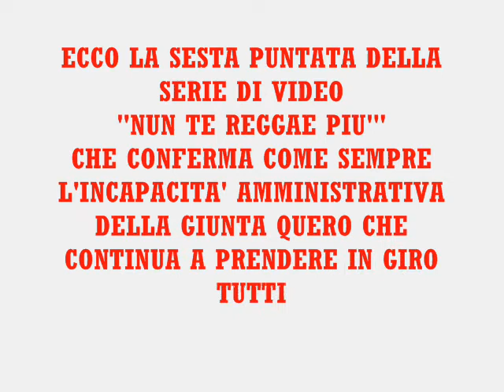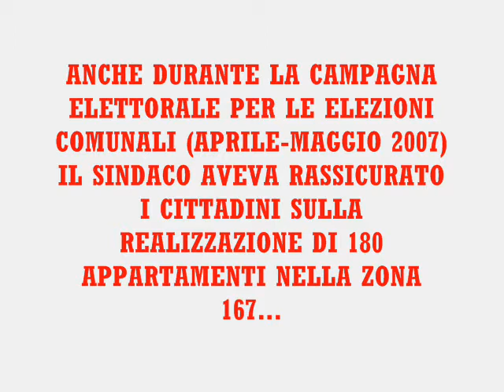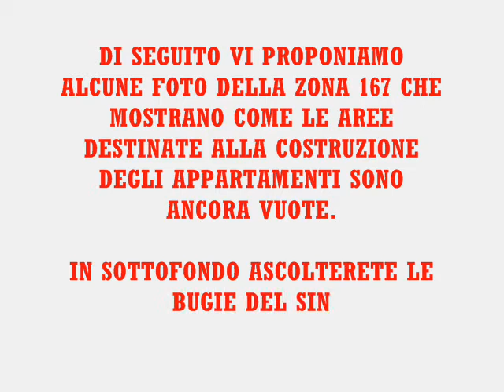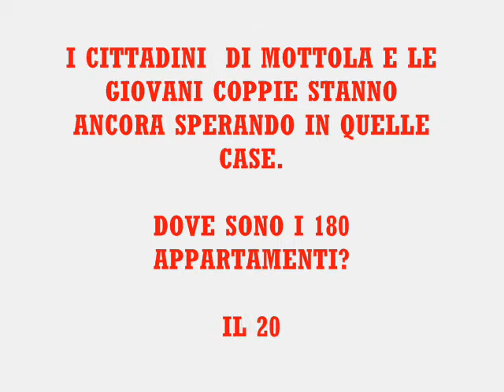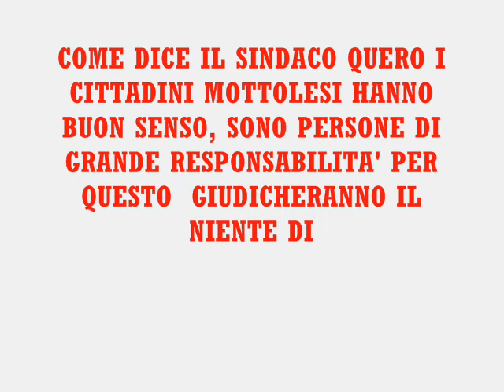LE BUGIE DEL SINDACO DI MOTTOLA QUERO - 6^ puntata (EDILIZIA).wmv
Ecco la sesta puntata della serie di video "Nun te reggae piu'" che mostra ancora una volta l'incapacità amministrativa della giunta Quero.

Il video prende in esame la questione "EDILIZIA" e il problema del CARO CASA